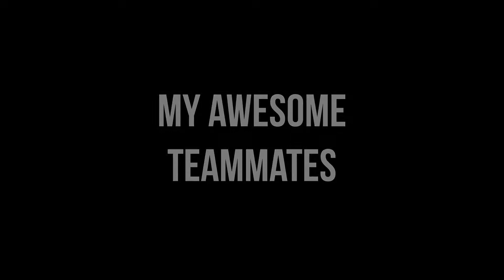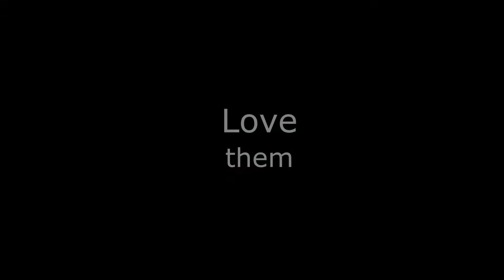И снова любимые тиммейты | Hunt: Showdown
Всякий раз, когда думаешь, что уже ничто тебя не удивит, находится человек, доказывающий обратное.